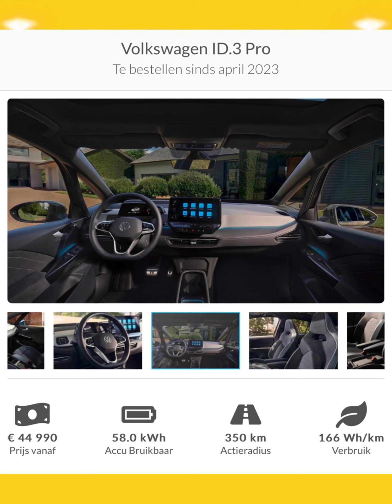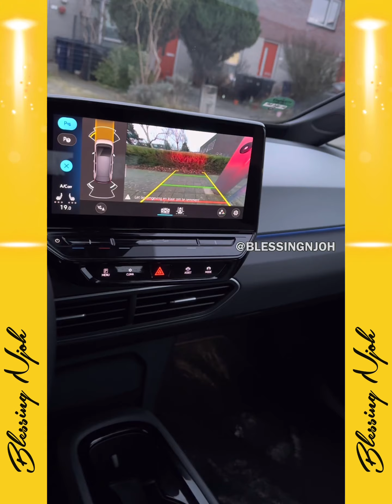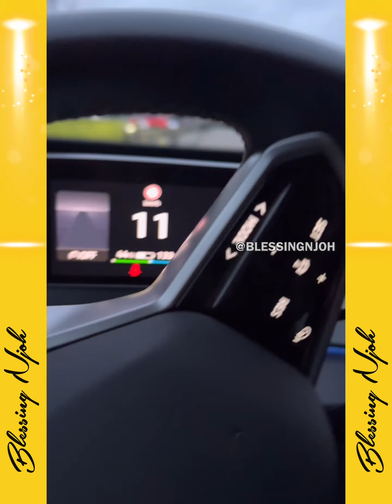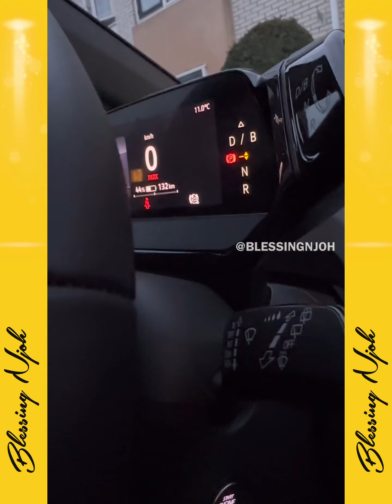I GOT MY 3RD OFFICIAL CAR IN 8 MONTHS | HERE IS WHY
I Got My 3rd Official Car In 8 Months.

Hear why my employer ‘loves’ me this much.